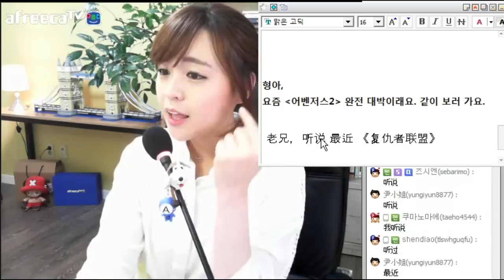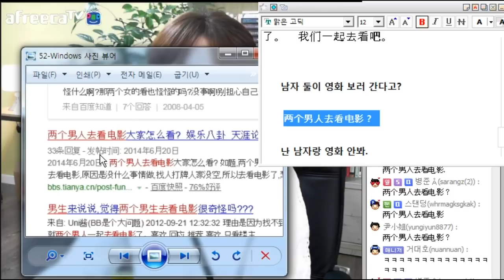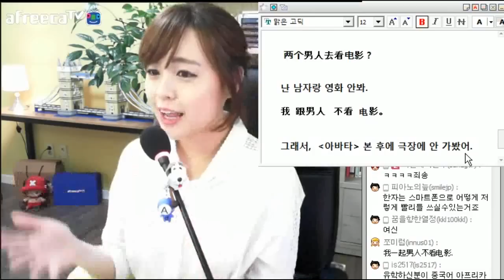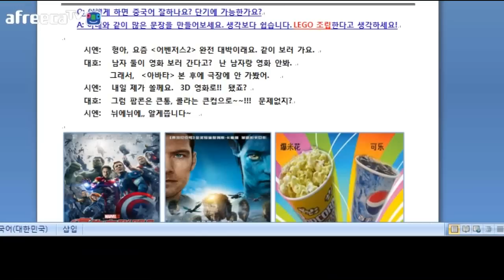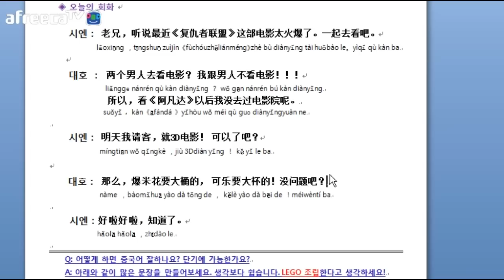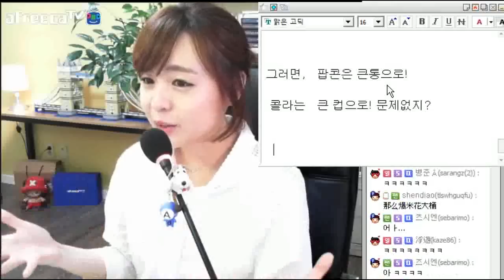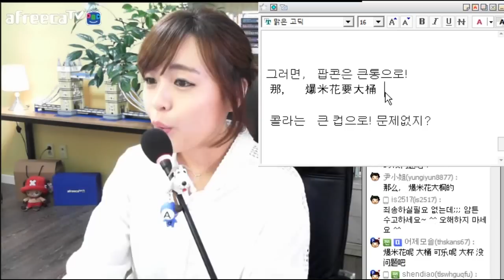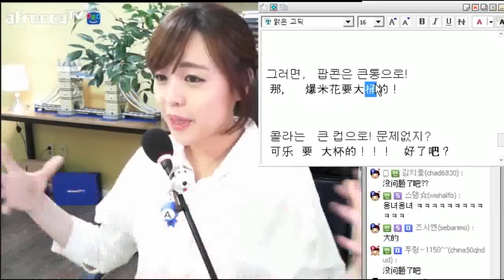애매한초급중국어 남자 둘이 무슨영화니? (회화)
새 단어는 블로그에서 확인하세요.